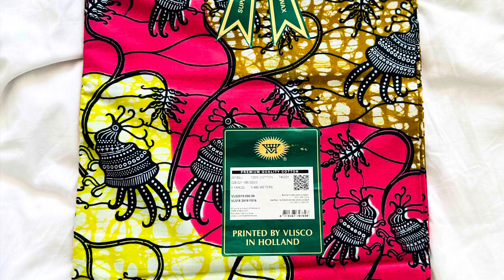South drink 🍹 by Maman bio